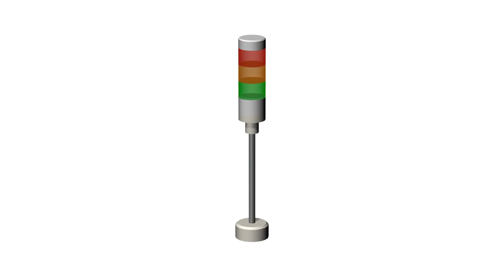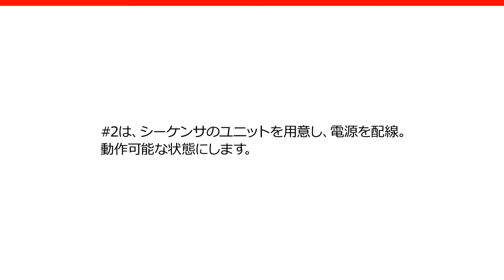#1 機器構成と制御内容 - こんなに簡単、シーケンサ (表示灯編)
身の回りの繰り返し行っているような作業をシーケンサで自動化しませんか？
今までシーケンサを使ったことがない方々に向けて、シーケンサシステムの構築がいかに簡単かをお見せします。
全3編のうちの本編は、装置の動作状態を示す表示灯のランプを点灯させる表示灯編です。